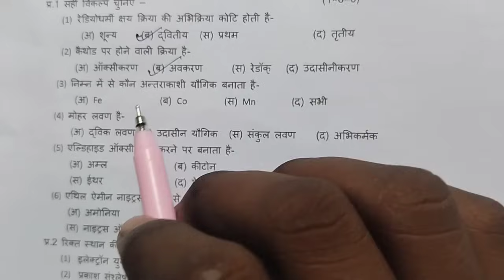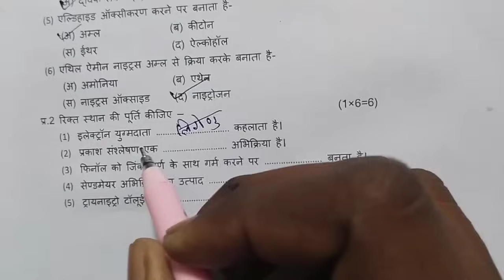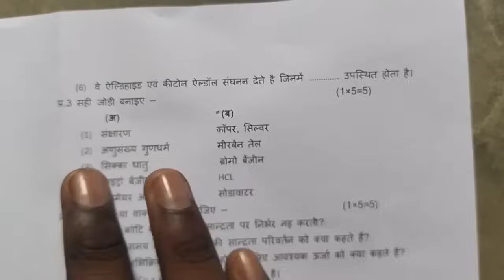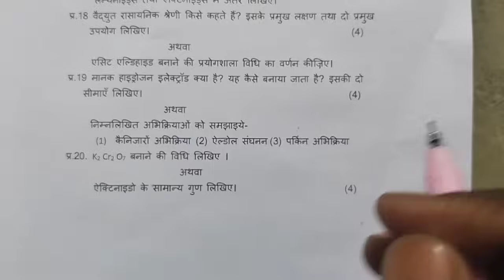class 12th chemistry real paper half yearly pariksha 2023 || chemistry real question paper 12th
Your Queries-
class 12th chemistry real paper half yearly pariksha 2023
chemistry real question paper 12th
mpboard 12th chemistry real question paper
12th class half yearly pariksha chemistry real question paper 2023
class 12 chemistry real question paper 2023
mpboard 12th chemistry real paper
12th class chemistry real paper 2023
mpboard 12th chemistry half yearly pariksha paper
class 12 chemistry real paper half yearly pariksha 2023
12th class chemistry real question paper 2023
class 12th chemistry real paper 2023
12th half yearly pariksha chemistry paper
mpboard 12th half yearly pariksha chemistry paper
chemistry real paper 12th